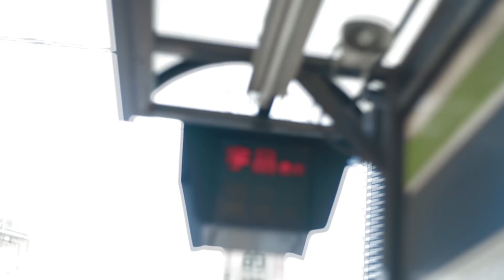柔和智也 / Que sera sera MV ※期間限定※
広島発、話題のシンガー・ソング・ライター 柔和智也。
全曲、Michael Kaneko (origami PRODUCTIONS)プロデュースによる
初の全国流通盤EPリリース！

柔和智也
初全国流通盤EP
「Que sera sera EP」

All Songs Written by 柔和智也
Pruduced by Michael Kaneko (origami PRODUCTIONS)

1. Que sera sera
2. Let me go
3. Makes Me Higher
4. Canvas

2018.3.7 ON SALE
PROE-1013 価格：￥1,500 (税込)
品番：PROE-1013
タワーレコード広島店、梅田大阪マルビル店、梅田NU茶屋町店、難波店、新宿店
TOWER ON LINE

2月28日より「Que sera sera」先行配信スタート！

[初のワンマンライブ決定！]
柔和智也 １st ONEMAN LIVE 「Que sera sera」
2018年04月28日(土) 広島　LIVE JUKE
OPEN 18:30 / START 19:00